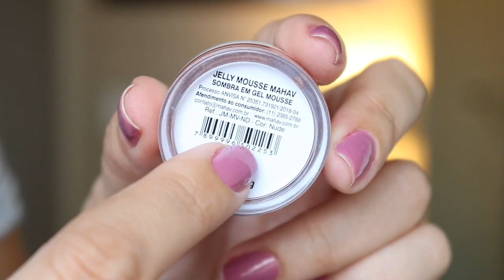MAKE TESTANTO SOMBRA MOUSSE MAHAV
Olá minhas lindas! No vídeo de hoje testo com vocês a sobra mousse gel da Mahav, e a preparação de um olho nude bem simples .
Bora confeir os detalhes, e espero que vocês gostem ;)

▷ OUTROS VÍDEOS